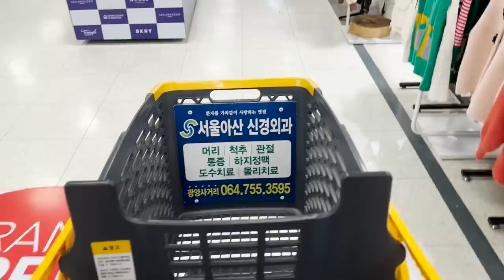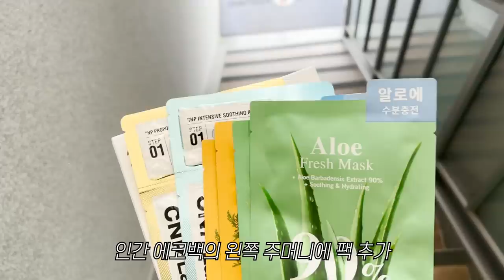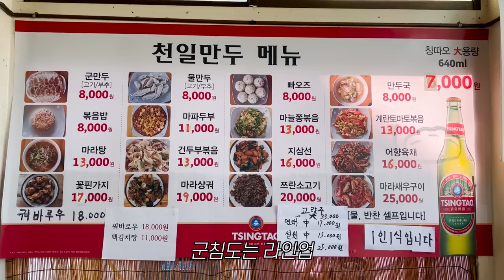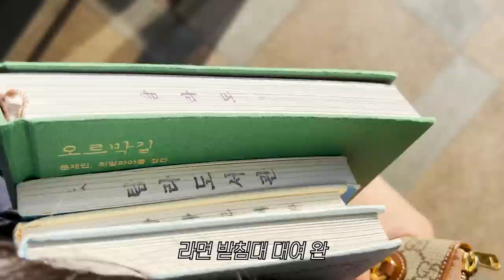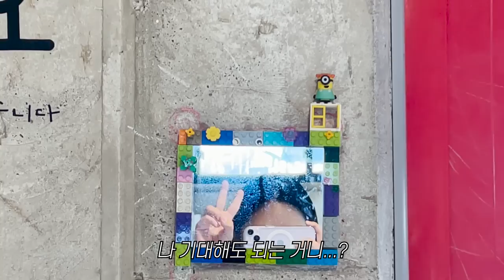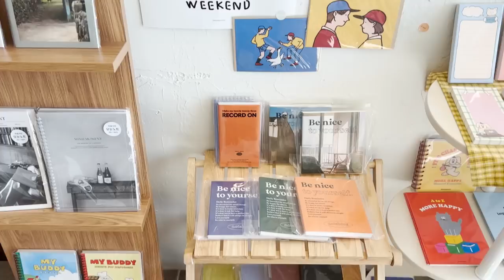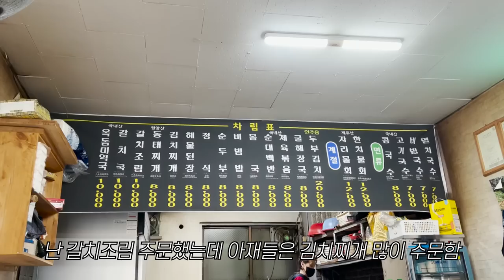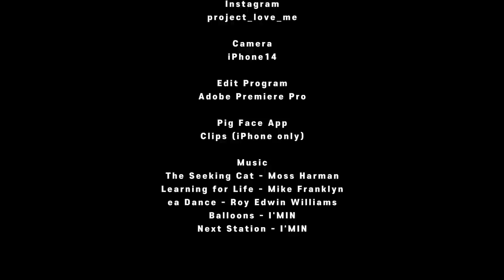제주도 약과 사냥 💥🔫(`ㅅ´🔫) | 장인약과, 거북이한과, 벌꿀약과 | 제주 신상 카페, 소품샵 투어 | 제주도 자취생 브이로그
〰️CAMERA
iPhone 14